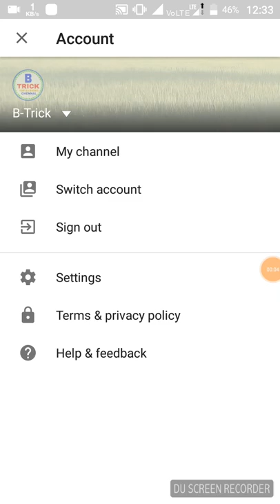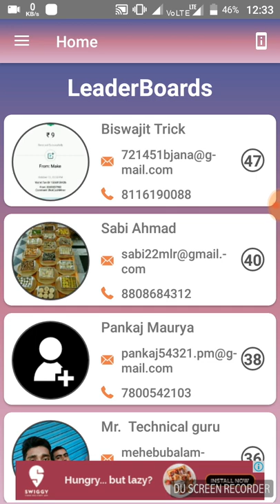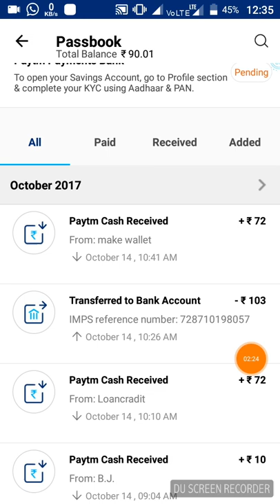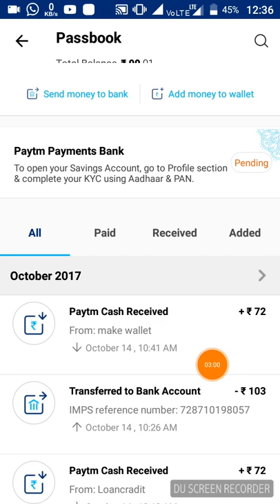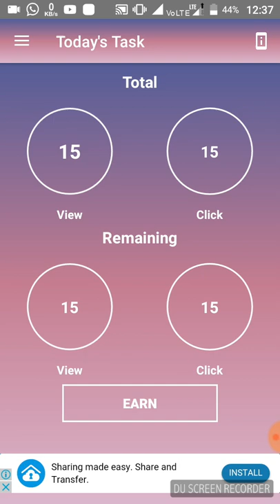MAKE WALLET payment proof REFER=RS-5.....💰 Unlimited trick